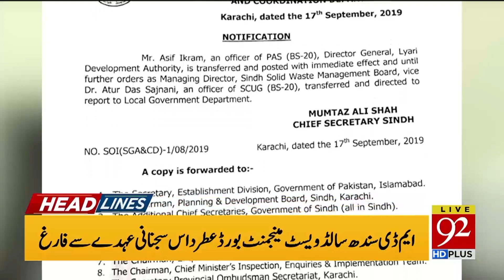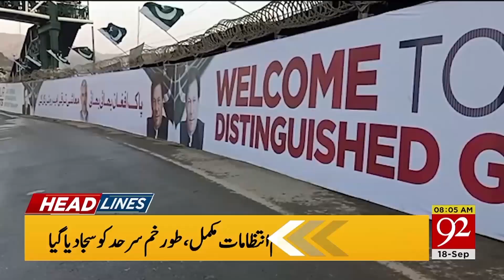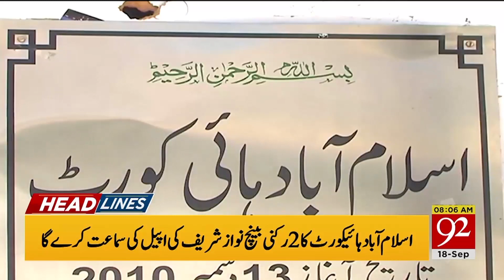News Headlines | 8 AM | 18 September 2019 | 92NewsHD